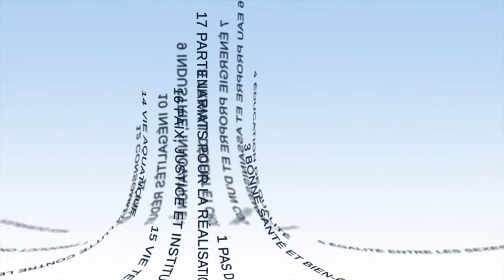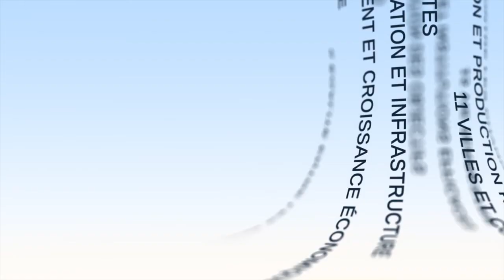الأطراف الفاعلة على أهداف التنمية المستدامة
يضيف "جان بول مواتي"، الرئيس والمدير التنفيذي لمعهد البحوث من أجل التنمية -في هذا الفيديو -العناصر التوجيهية لدعم الجهات الفاعلة غير التابعة للدولة، مثل الشركات والمواطنين، أو التمويل، أو وسائل الإعلام لأهداف التنمية المستدامة، ويسلط الضوء على الحاجة إلى بناء تحالفات جديدة من الجهات الفاعلة للتصدي لهذه التحديات.